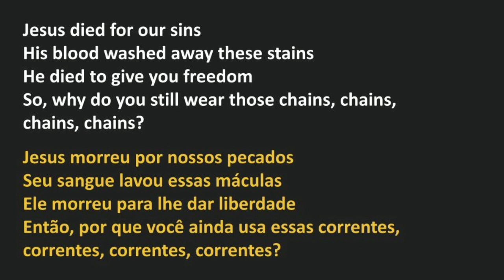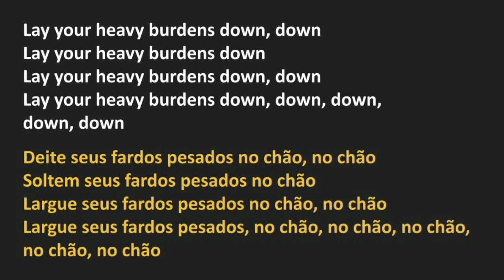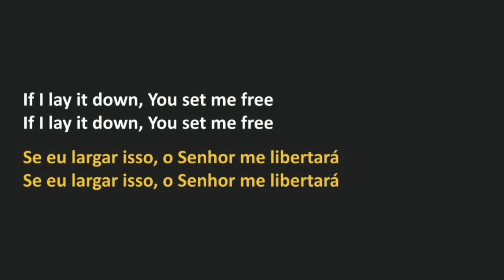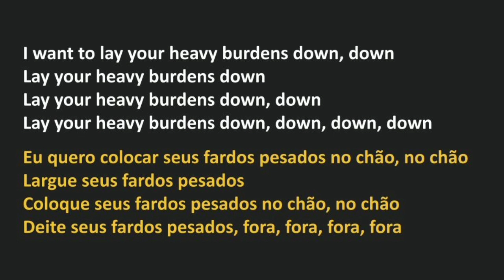Todd Agnew - Lay It Down (legendado)